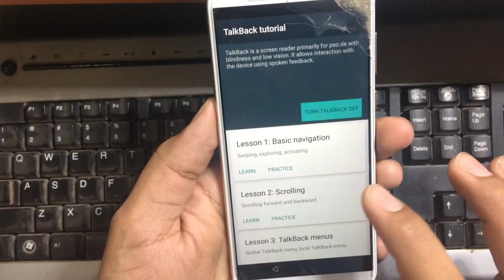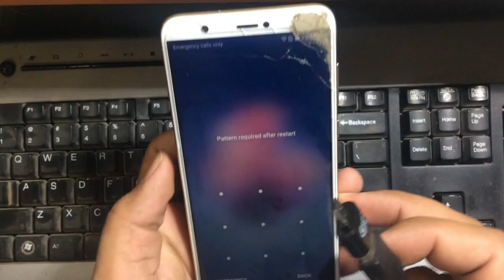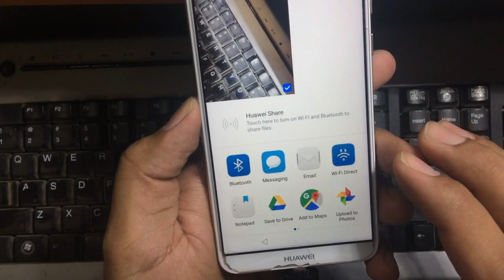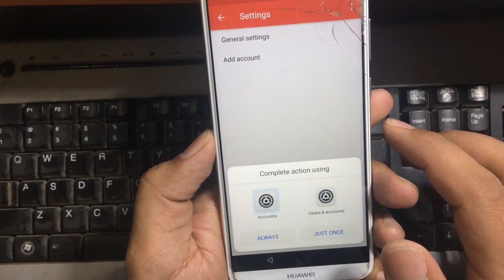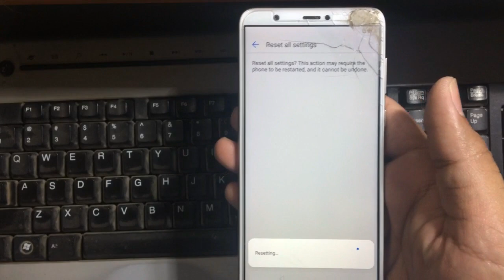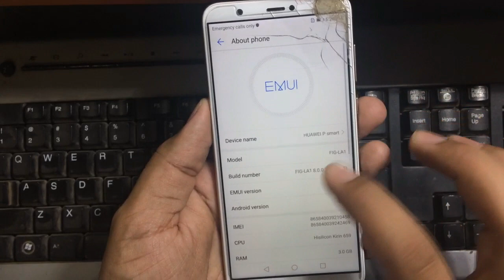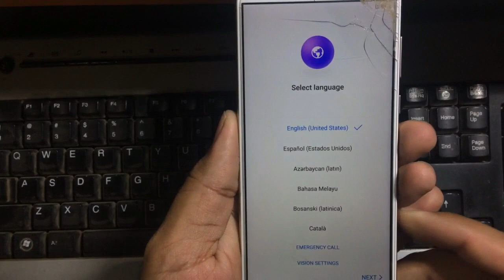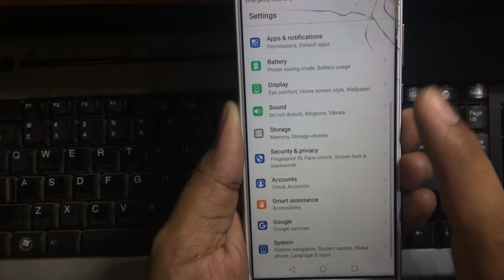New Method 2019 FIG_LA1 Huawei P Smart How To Bypss Goole Account Remove Huawei P Smart 8.0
huawei p smart 2019 frp bypass,
huawei p20 frp 2019,
frp huawei p20 pro 2019,
huawei p9 frp 2019,
frp huawei p10 2019,
reset frp huawei 2019,
huawei y9 2019 frp without talkback,
huawei frp unlock 2019,
huawei y6 pro 2019 frp bypass
huawei frp 2019 march,
huawei y9 2019 frp,
huawei y9 2019 frp remove,
huawei y9 2019 frp unlock,
huawei p10 frp bypass 2019,
huawei y7 2019 frp bypass,
huawei p20 frp bypass 2019,
frp huawei p20 lite 2019,
frp huawei p9 lite 2019,
huawei mate 10 frp 2019,
huawei frp 2019 no need pc android 9,
frp huawei nueva seguridad 2019,